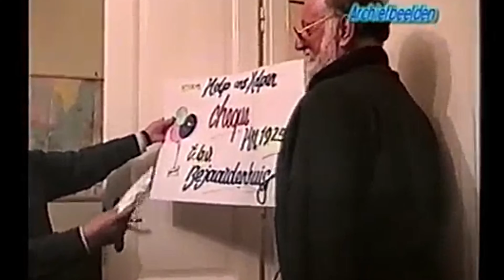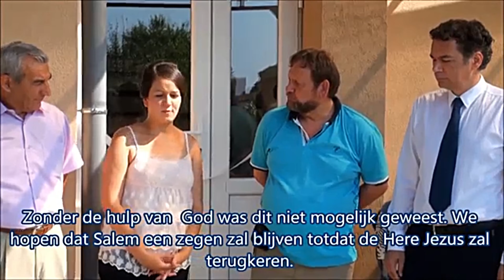De trouw van God | Overdenking van Peter Smit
Heer, hoog als de hemel is uw liefde,
tot in de wolken reikt uw trouw.’ (Psalm 36:6)

7G bereik is een programma van stichting Help ons Helpen met diepgaande gesprekken, getuigenissen en overdenkingen.

Wil je op de hoogte worden gebracht van onze nieuwe video's?